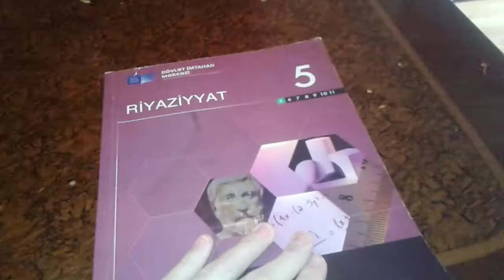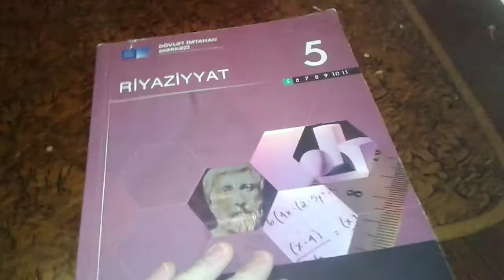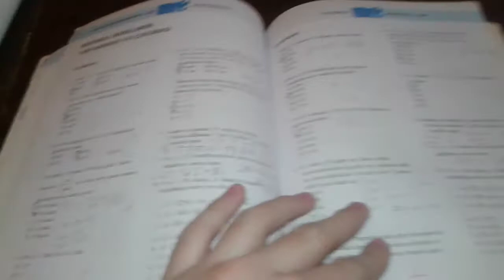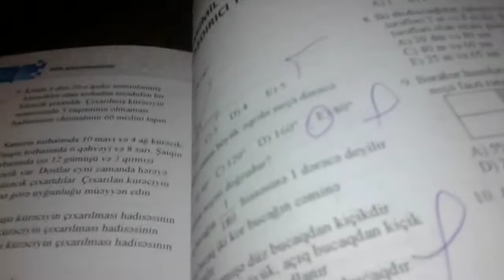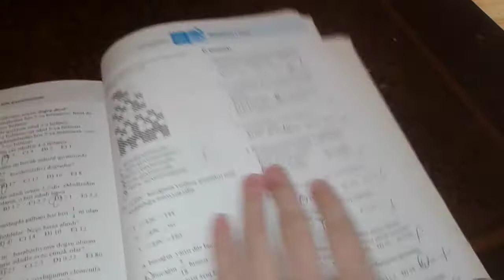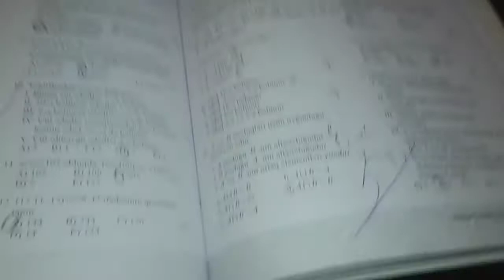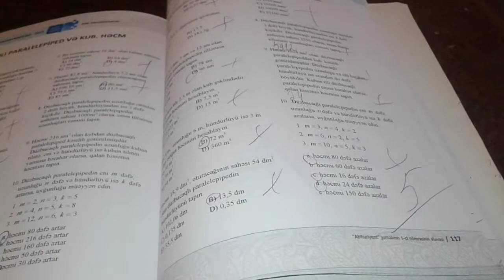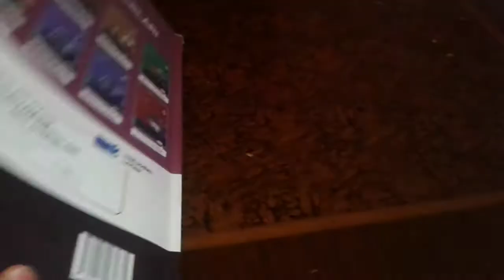5 Cİ SİNİFİN RİYAZİYYATIN ƏLA QİYMƏTLƏRİ